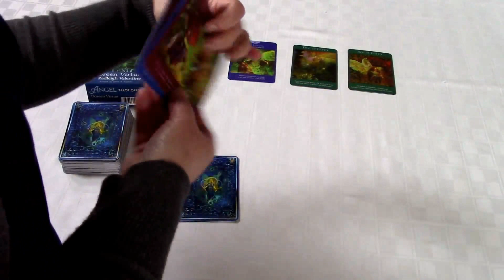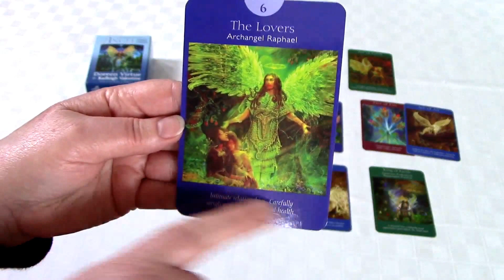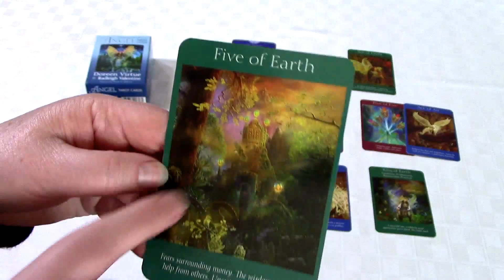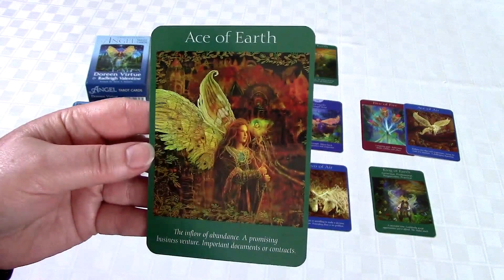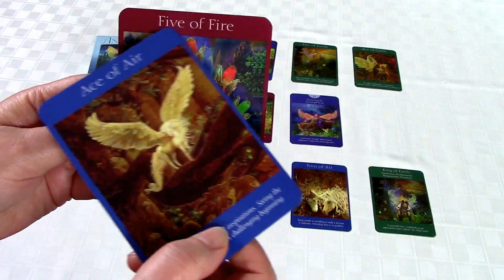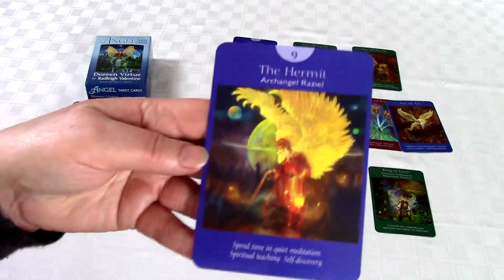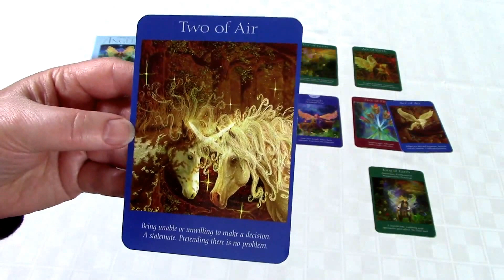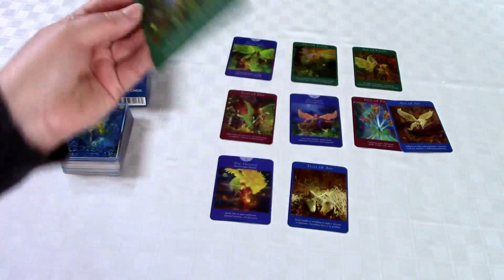Weekly Reading for Money/Success/Well Being Dec 14 - 20, 2015 Spirit Pathways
This week sandwiches nicely in between the New Moon and the Winter Solstice. This is powerful creation energy so watch the video to understand about what you are ready to release so you can now start creating your happiest most abundant life.

The top row is about Money for you this week.  The middle row is about your Success - this can be job, relationships, or any category you are seeking Success in at this time. The bottom row is about your Well Being - this is your health, your spiritual connection, and your mind, body, and soul Well-Being for this week.